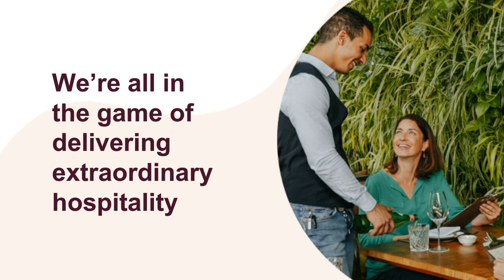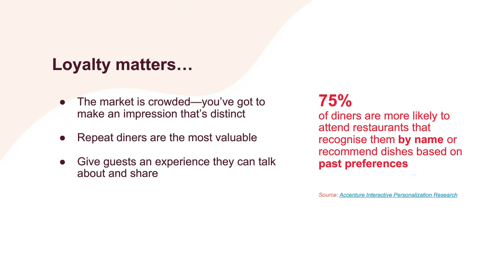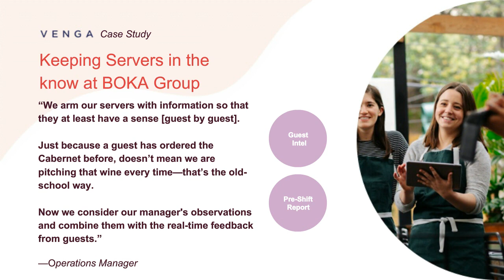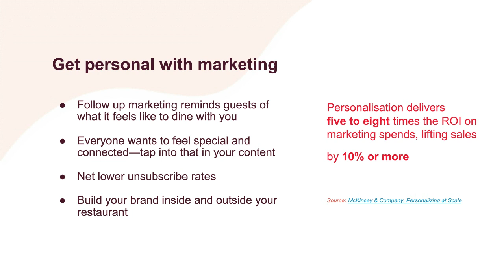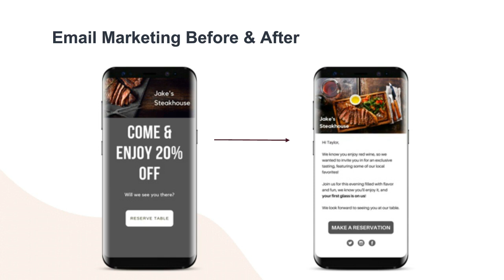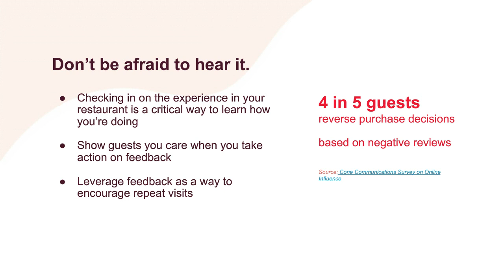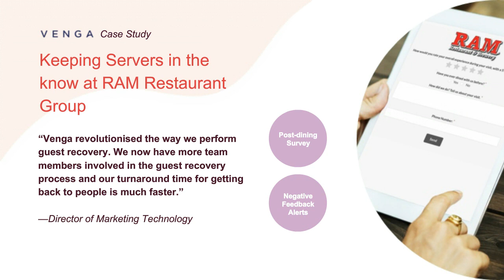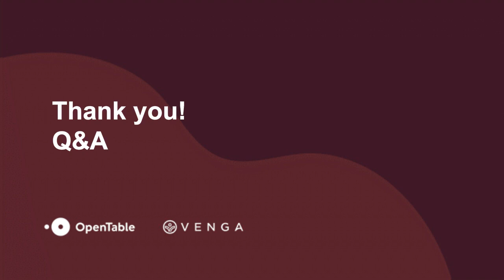Webinar | Serving Extraordinary Hospitality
How to offer a more personalised guest experience.

Extraordinary hospitality doesn’t just happen. It begins with recognising that no two guests are the same, then delivering an experience tailored to their needs and the relationship they have with your restaurant brand.

In this webinar, you will learn how to use data to craft more personalised experiences for your guests at scale, without having to spend hours behind a computer.

Agenda (click time stamps to jump to a section)

How to create an experience that stands out (05:23)
How to make your marketing more targeted (21:25)
How to turn feedback into action (39:31)
Q&A (53:23)